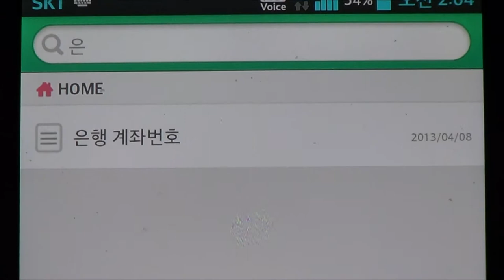솜노트 (메모를 쉽고 빠르게 검색)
솜노트는 메모를 쉽고 빠르게 입력하는 것도 가능하지만, 메모의 일부 단어를 입력하는 것만으로도 빠른 검색이 가능합니다. 필자의 경우에는 솜노트에 포함된 검색기능을 매우 만족스럽게 이용하고 있습니다. 물론, 이 기능은 많은 양의 메모를 입력하였을 때 매우 유용하게 사용될 수 있습니다.

자세한 내용은 포스트를 참고하세요.